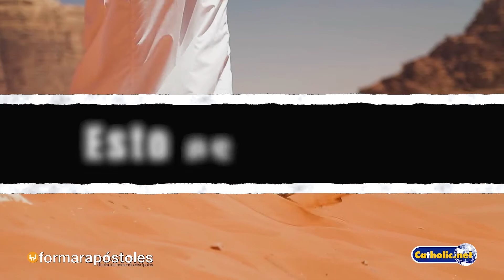Esto es la Biblia T2: Episodio 18 - Institución de los jueces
Moisés recibió de su suegro una lección de liderazgo que le cambió totalmente su visión de cómo dirigir una gran organización.

Este es un proyecto en conjunto de Formar Apóstoles y Catholic.net